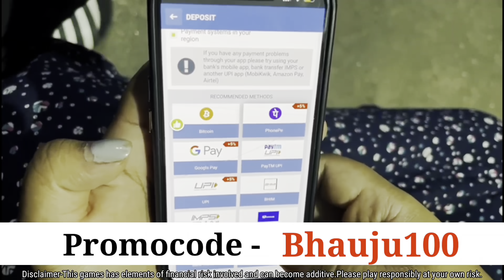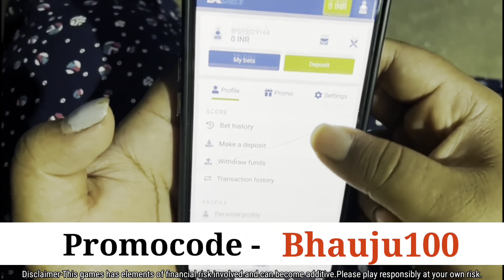Nani sanga timepass ⏳| Padam Ko new haircut 💇‍♂️ chicken chowmin 🍝 recipe ❤️🙏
Use registration in 1x by 3 steps:

1. google "1xBet" and open the first link

2. click "sign up" enter your phone number and create password